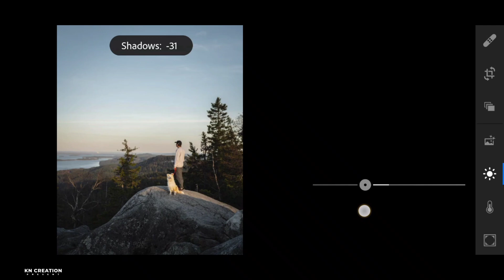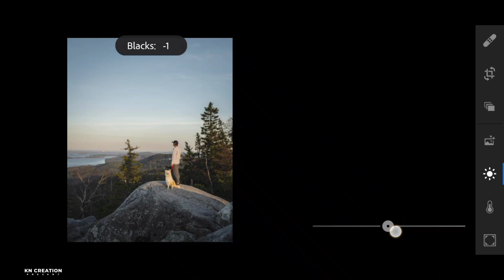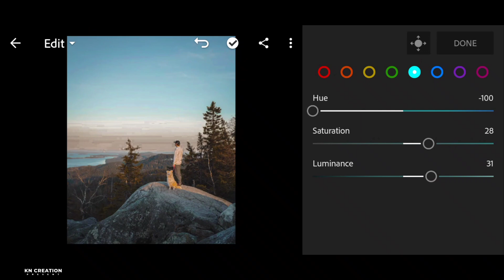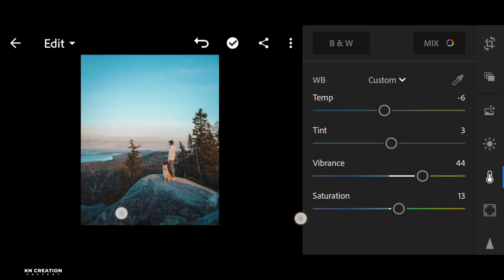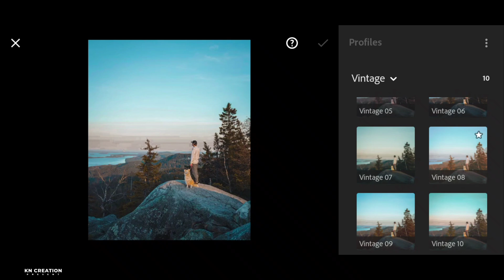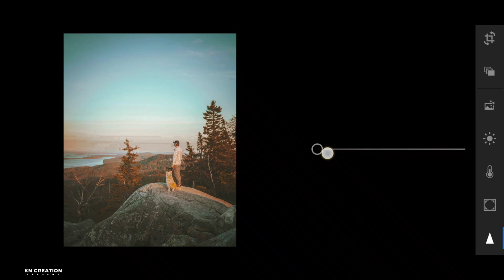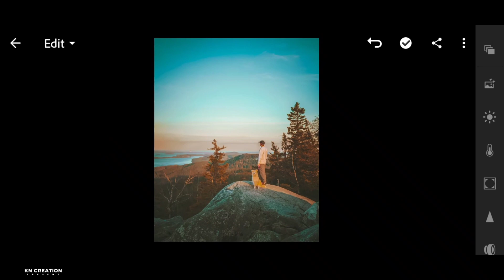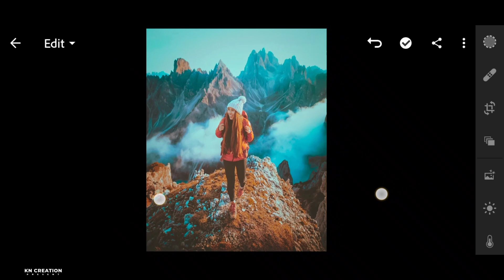Lightroom Free Mobile Preset Dng File Download | Moody Mountain Effect Editing | Lightroom App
Watch Video Full For Zip Password